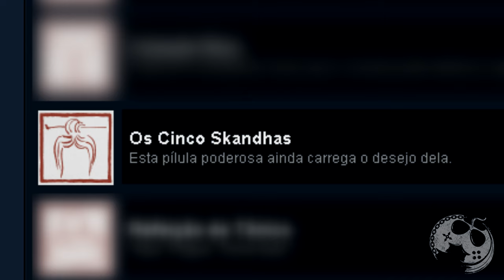BLACK MYTH: WUKONG - LOCALIZAÇÃO DE TODOS OS SKANDHAS E CONCLUSÃO DA QUEST COM BOSS SECRETO + ITEM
No vídeo de hoje quero comentar com vocês sobre Black Myth: Wukong e a localização de todos os Skandhas do jogo!

00:00:00 | Introdução
00:00:55 | Ato 1 - Skandha da Forma
00:01:49 | Ato 2 - Skandha da Sensação
00:03:06 | Ato 3 - Skandha da Mente
00:04:25 | Ato 4 - Skandha da Escolha
00:05:12 | Ato 6 - Skandha da Conciência
00:08:37 | Conclusão

Me Contate

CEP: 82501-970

Kallil Augusto

Hashtags